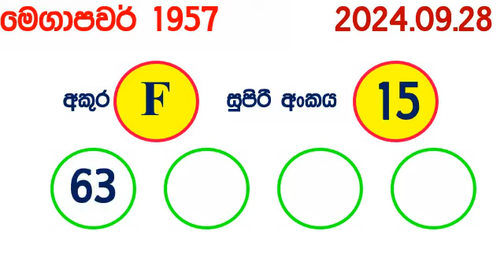Mega Power 1957 2024.09.28 Today Lottery Result අද මෙගා පවර් ලොතරැයි ප්‍රතිඵල Lotherai nlb